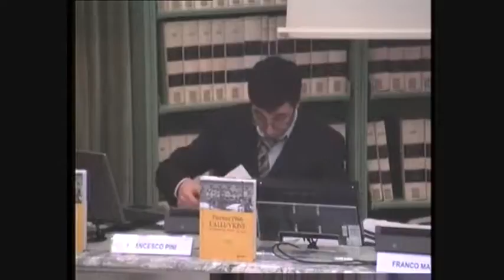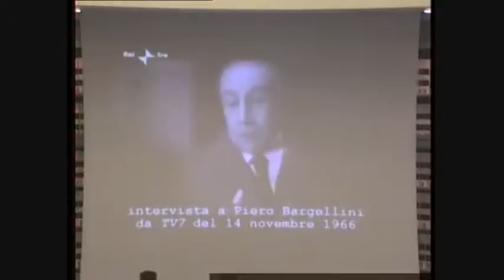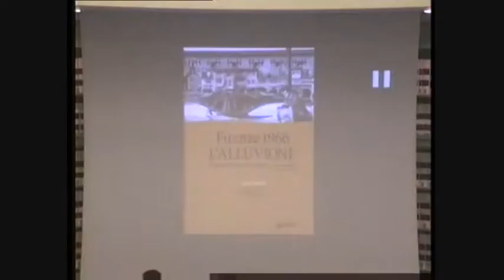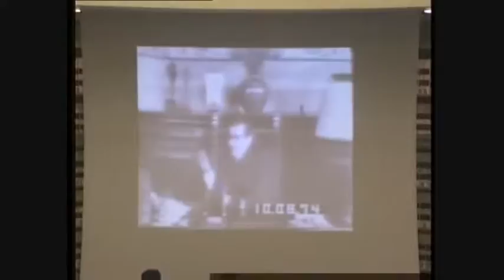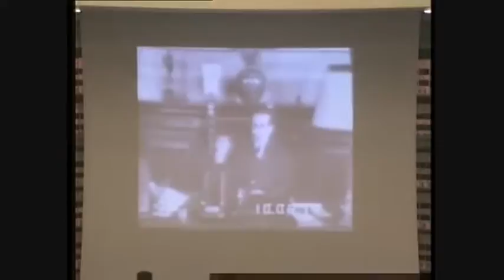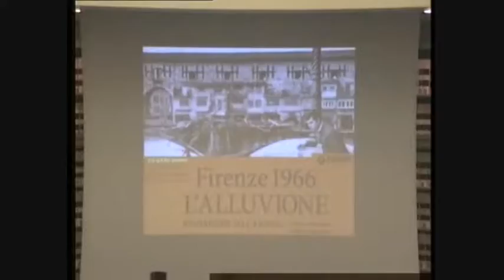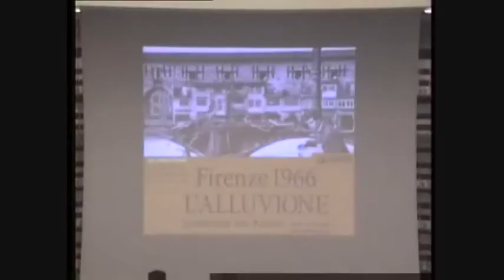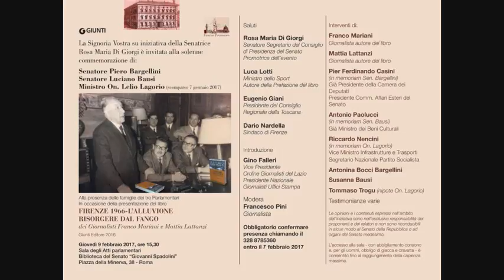Senato: Solenne Commemorazione dei Sen. Bargellini, Bausi e On. Lagorio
“Grazie per aver portato oggi un bel pezzo di Firenze in Senato per ricordare tre grandi fiorentini è veramente un’emozione unica. Io credo che non sempre capiti di ricordare tre sindaci nella stessa manifestazione. La loro è una storia di vita che va tra Firenze e Roma, perché tutti e tre sono stati parlamentari, due anche al Governo. Hanno portato Firenze a Roma, valorizzando il contributo che loro, grandi fiorentini, hanno potuto dare allo Stato a  nome della città”, così la Senatrice fiorentina Rosa Maria Di Giorgi, Segretario del Senato, oggi Vice Presidente del Senato, ha introdotto, con non poca commozione, la solenne commemorazione dei Senatori Piero Bargellini, Luciano Bausi e dell’On. Lelio Lagorio, a un mese dalla scomparsa, che si è tenuta il 9 febbraio in Senato nella Sala degli Atti Parlamentari, trasmessa in diretta sul sito web del Senato, sul canale satellitare, e su you tube.

Il Presidente del Senato Pietro Grasso, nell’accogliere a Palazzo Madama l’iniziativa, concedendo anche l'alto Patronato del Senato, ha inviato un messaggio esprimendo “il suo personale e istituzionale apprezzamento per questa importante iniziativa finalizzata ad onorare e a ricordare esponenti di spicco della dialettica parlamentare”, mettendo in risalto come “grazie al loro costante e proficuo impegno civile e politico e alla passione civica che li ha sempre accompagnati nell’affrontare i problemi pratici del nostro Paese e in particolare della loro amata città, Firenze, hanno partecipato attivamente e con responsabilità alla realizzazione del bene della comunità”.

Oltre 50 fiorentini, giunti appositamente da Firenze, ma anche 20 persone provenienti da altre regioni, che si sono uniti al Presidente del Consiglio Regionale Eugenio Giani, alla Presidente della Corte d’Appello di Firenze, Margherita Cassano, alla Presidente del Consiglio Comunale, Caterina Biti, a l’ex Questore di Firenze e oggi Prefetto, Francesco Tagliente, e a numerosi senatori fiorentini, tra cui Maurizio Romani, Bencini Alessandra, oltre alla ex Ministra della Pubblica Istruzione Sen. Stefania Giannini.

Presenti anche i Gonfaloni di Regione Toscana e Comune di Firenze.

Folta anche la rappresentanza militare, con tutti i Capi di Stato Maggiore di Difesa, Esercito, Aeronautica, Marina, i Comandanti Generali dei Carabinieri e della Guardia di Finanza e l’Ordinariato Militare.

Un evento moderato dal giornalista Francesco Pini, di Lady Radio, e che è stato organizzato dalla Senatrice Di Giorgi assieme all’Associazione Firenze Promuove e a Giunti Editore in occasione della presentazione del libro “Firenze 1966-l’Alluvione. Risorgere dal Fango” dei giornalisti Franco Mariani e Mattia Lattanzi.

Mariani e Lattanzi, nei loro interventi hanno anche mostrato alcuni video d’epoca dei 3 parlamentari, mentre il Ministro Luca Lotti, autore della prefazione del libro, ha voluto ricordare come “Il tributo dedicato all’On. Lelio Lagorio, scomparso di recente, e ai Senatori Piero Bargellini e Luciano Bausi – che fecero risorgere Firenze dal mare di fango – tiene accesa la memoria”.

“Oggi, più di allora – ha detto il Presidente Sen. Pier Ferdinando Casini – non si può che avere nostalgia di figure contraddistinte da così grande spessore umano, culturale ed etico come Bargellini, Luciano Bausi, Lelio Lagorio. Una di queste fu proprio quella di Piero Bargellini, la cui idea di bene comune - appresa nella lezione della dottrina cattolica - lo spinse a dedicarsi all'impegno pubblico guidato da solidi ideali. In una fase in cui i toni gridati e le dichiarazioni ad effetto continuano purtroppo a contrassegnare la vita politica del nostro Paese, l'occasione odierna ci dà la possibilità di riflettere su un modo diverso di intendere l'impegno nella politica e nelle istituzioni”.

Il Ministro della Giustizia Andrea Orlando, rappresentato dal Sottosegretario Cosimo Maria Ferri, ricordando il Sottosegretario alla Giustizia Luciano Bausi ha ricordato come “Bausi dimostrò un grande interesse per lo stato delle carceri, per l’umanità che vive e soffre in condizioni di detenzione, a cui egli sempre ritenne che lo Stato dovesse offrire una possibilità vera di riscatto sociale”.

Parlando dell’onorevole Lelio Lagorio, il Ministro Orlando ha invece ricordato “l'impegno riformatore, che si tradusse, Primo Ministro socialista al Dicastero della Difesa, nella profonda riforma della magistratura militare”.

Il Ministro dell’Ambiente Luca Galletti nel suo intervento ha voluto sottolineare come “lo straordinario volume dei giornalisti Franco Mariani e Mattia alle Lattanzi, ripercorre con le immagini e le testimonianze l’orgoglio e la capacità di rialzarsi dei fiorentini.”.